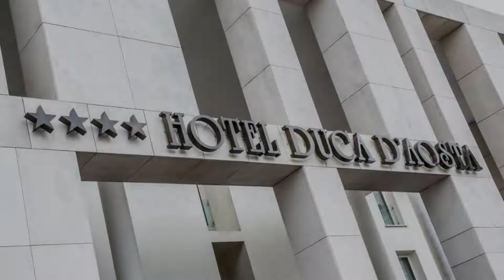HOTEL DUCA D'AOSTA, Mogliano Veneto, Italy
About Property:
You're eligible for a Genius discount at HOTEL DUCA D'AOSTA! To save at this property, all you have to do is sign in.
Located in Mogliano Veneto, HOTEL DUCA D'AOSTA features a bar. This 4-star hotel offers a concierge service and a tour desk. The accommodation provides a 24-hour front desk, airport transfers, room service and free WiFi throughout the property.
The hotel will provide guests with air-conditioned rooms with a desk, a safety deposit box,...
Property Type: Hotel
Address: 31 Piazza Duca D'Aosta, 31021 Mogliano Veneto, Italy
Searching For
1. HOTEL DUCA D'AOSTA - Mogliano Veneto - Italy
2. HOTEL DUCA D'AOSTA - Mogliano Veneto - Italy Address
3. HOTEL DUCA D'AOSTA - Mogliano Veneto - Italy Rooms
4. HOTEL DUCA D'AOSTA - Mogliano Veneto - Italy Amenities
5. HOTEL DUCA D'AOSTA - Mogliano Veneto - Italy Offers and Deals
Audio Credit:
Track Title: Subway Dreams
Artist: Dan Henig